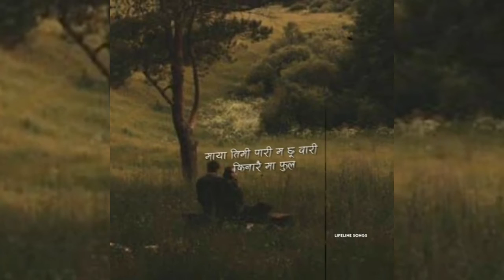jiban vari timro payari huna khoje xuu - new nepali song || Aryan lyrics official